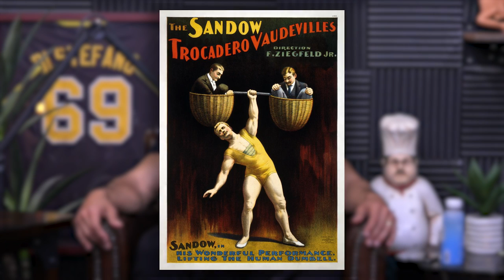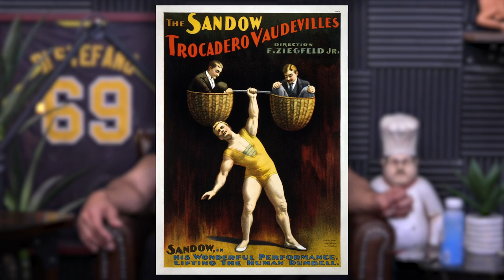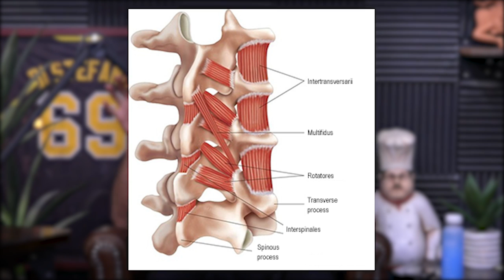1652: How to Overhead Press Your Bodyweight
00:00 - Maps Suspension & Performance GIVEAWAY
00:51 - The overhead press, the squat of the upper body.
04:38 - Is the overhead press more neglected than the squat?
08:08 - The biggest mistakes made with the overhead press.
11:07 - Mind Pump Reminiscences: The evolution of their overhead press.

Nine Ways to Increase your Overhead Press.

13:19 - 1) Practice it often.
18:31 - 2) Utilize Overhead Carries.
21:00 - 3) The Z Press.
26:19 - 4) The Bottoms Up Press.
30:52 - 5) The Push Press.
36:54 - 6) Loaded Rotational Exercises.
42:32 - 7) Rear Delt Exercises.
45:56 - 8) Work on Overall Mobility.
49:35 - 9) Build a Strong and Stable Core.

People Mentioned